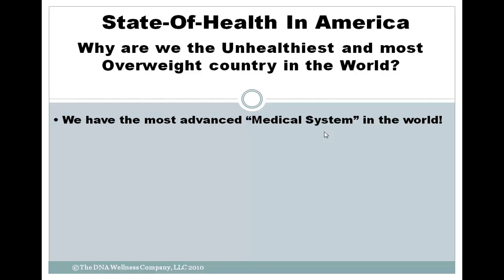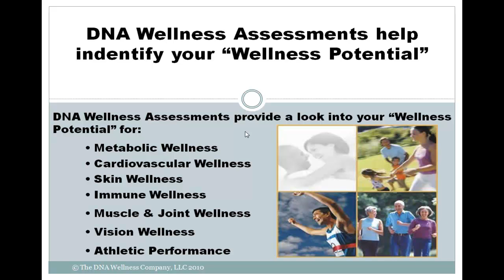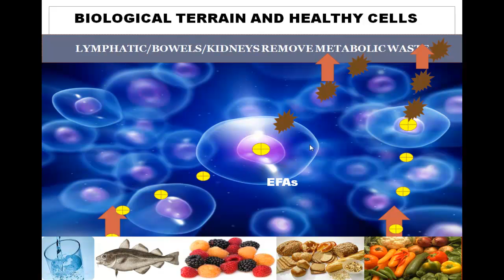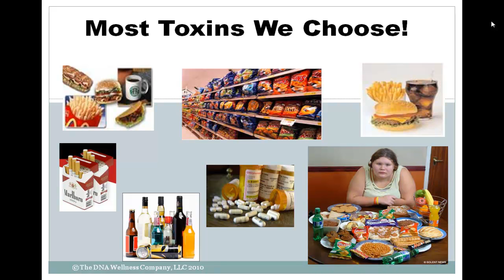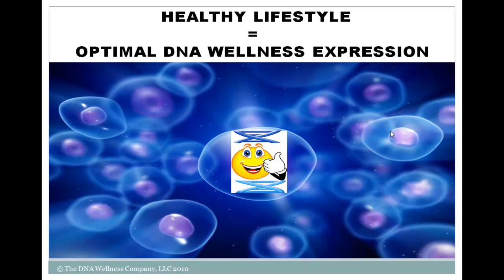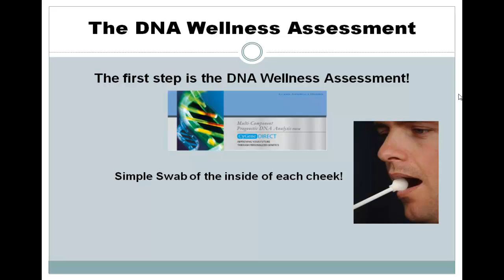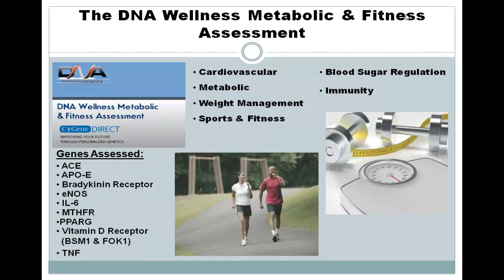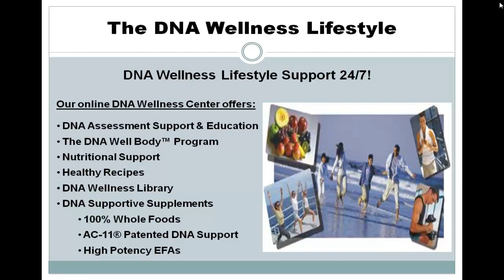The DNA of Wellness with Dr. Stuart Hoover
Learn about Personalized DNA Wellness in this informative video with Dr. Stuart Hoover, the DNA Wellness Doctor. Through our DNA Wellness Assessments you can learn about your DNA Wellness Potential and then how to adjust your lifestyle to support your DNA. We also offer a full complement of nutritional information and DNA supportive whole food dietary supplements. Get your DNA Well Body today!